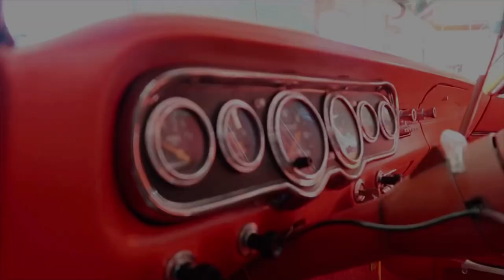1964 Ford Falcon wagon restomod repaint process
Take a quick glimpse into the paint restoration process of this beautiful 1964 Ford Falcon Wagon Restomod , with many upgrades such as disc brakes, power steering , lowered , and now a fresh coat of paint. Take a behind the scenes look at the process of this cars journey to getting a PPG makeover , here at SOS Customz every car and budget may differ , This is what we did for this beautiful Wagon.